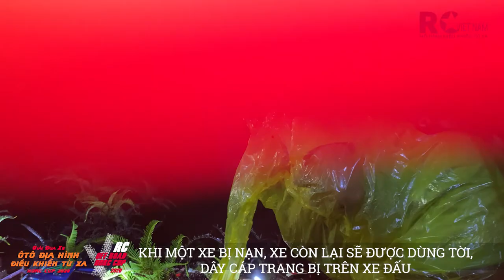Giải đua RC Adventure Night năm 2020 | GIẢI ĐUA XE ĐỊA HÌNH ĐIỀU KHIỂN KHỐC LIỆT NHẤT !!!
Đây là một đêm thi đấu cực gây cấn, dưới trời mưa to đã làm tăng thêm độ khó của bài thi, trơn trượt, các vđv phải mặc áo mưa để điều khiển xe thi đấu, một số xe thi đấu đã bị loại trực tiếp vì không vượt qua được bài thi đấu đầy khó khăn cùng với thời tiết khắc nhiệt.
Giải đua RC Adventure Night năm 2020 sẽ có nội dung sau:
Các VĐV bốc số báo danh ghép đội thi (theo số thứ tự chẵn lẻ ghép đôi và số nhỏ thi đầu tiên).
Mỗi đội thi có hai xe xếp theo chẵn, lẻ; ví dụ: đội 1 là 1-3, đội 2 là 2-4, đội 3 là 5-7…
Các VĐV nhớ số báo danh thứ tự chuẩn bị vào vạch xuất phát.
Nhiệm vụ của các đội là bấm giờ tại vạch xuất phát và tìm đường đến các điểm checkpoint. Tại các vị trí checkpoint này đều có đèn tín hiệu để nhận biết, các đội thi đấu phải hoàn thành các thử thách tại những điểm này. Kết thúc bài thi các đội trở về điểm xuất phát, bấm giờ để kết thúc phần thi của mình (xe cuối cùng của đội về ô xuất phát mới được bấm giờ kết thúc).
Thử thách tại mỗi điểm checkpoint là vượt địa hình có cắm cọc căng dây hoặc bóng, tại đây sẽ cộng điểm lỗi như mục VII (QUI ĐỊNH VỀ TÍNH ĐIỂM) trong điều lệ.
Khi một xe bị nạn, xe còn lại sẽ được dùng tời, dây cáp trang bị trên xe đấu, hoặc đẩy bằng thân xe; tuyệt đối không được sử dụng tay.
Hai xe bị nạn hoặc bị lật không tự cứu hộ được trong vòng 3 phút sẽ bị loại trực tiếp.
Trên hành trình của mỗi đội thi sẽ có một trọng tài chính giám sát và chấm điểm báo đàm về trọng tài phụ cộng điểm và ghi giờ tại bàn (sẽ có camera hành trình giám sát trong suốt hành trình thi đấu của các đội để phục phụ những kiện cáo nếu có sau này)
Lưu ý: Trường hợp các đội thi không thể kết thúc hết các điểm checkpoint, BTC sẽ tính thành tích cao nhất cho đội nào vượt qua nhiều điểm checkpoint nhất trong thời gian ngắn nhất.

Xin đừng nói lời cay đắng. Xem nhiều video hay hơn ở đây nhé THANKS!
Kênh video chỉ mang tính chất giải trí và chia sẻ đam mê xe cộ máy móc, không có ý đả kích, dạy bảo hay nói xấu ai, có gì sai sót mong các bác chém nhẹ tí !

😊 This channel is ENJOY LIFE - ENJOY RC, so everyone can join in on the fun! Share The Love!! 😊🤘

🎥 EQUIPMENT:
Camera 1: Sony @6500
Camera 2: Nikon D810
Camera 3: DJI Inspire X5R RAW
Camera 4: DJI Osmo Plus
Camera 5: Gpro 5 Black